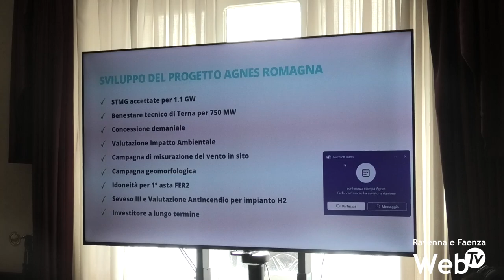Il progetto Agnes Romagna 1 & 2 ottiene la valutazione di impatto ambientale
"Siamo lieti di annunciare che il Progetto Agnes Romagna 1&2 ha ottenuto il Decreto di Compatibilità Ambientale (ai sensi del D. lgs 152/2006), completando con successo una delle tappe più critiche del nostro percorso. Questo traguardo rappresenta un record per il nostro paese, essendo il più grande e complesso impianto di energie rinnovabili ad aver mai ottenuto un risultato simile.

Il Progetto Agnes Romagna 1&2 comprende:

• un impianto eolico offshore composto da 25 aerogeneratori con fondazioni fisse da 8 MWp cadauno, per una capacità di 200 MWp;

• un impianto eolico offshore composto da 50 aerogeneratori con fondazioni fisse da 8 MWp cadauno, per una capacità di 400 MWp;

• un impianto fotovoltaico offshore composto da moduli galleggianti con sistemi di ormeggio collegati al fondale marino, per una capacità complessiva di 100 MWp;

• un sistema di stoccaggio di elettricità onshore con batterie agli ioni di litio di capacità 50 MWp;

• un impianto di elettrolizzazione onshore per la produzione di idrogeno di capacità 60 MWe, inclusi sistemi di compressione e stoccaggio.

Il Decreto V.I.A., firmato dal Ministero dell’Ambiente e della Sicurezza Energetica e di concerto con il Ministero della Cultura, è il risultato di oltre quattro anni di impegno e innumerevoli ore di lavoro.

“È un momento di grande orgoglio per tutti noi," ha dichiarato Alberto Bernabini, Amministratore delegato di Agnes. "La nostra visione per un futuro più sostenibile sta diventando sempre più concreta grazie agli sforzi congiunti di un team incredibilmente talentuoso e dei nostri partner di fiducia."

Il Progetto Agnes ora proseguirà con i prossimi passi necessari, tra cui l’ottenimento dell’Autorizzazione Unica ai sensi del Decreto Legislativo 387/2003.

Questo traguardo rappresenta un passo fondamentale nella transizione energetica del nostro paese e un esempio di eccellenza e innovazione nel settore delle energie rinnovabili.

Un ringraziamento speciale va al team di Agnes e alle centinaia di professionisti che hanno contribuito al successo di questo progetto".